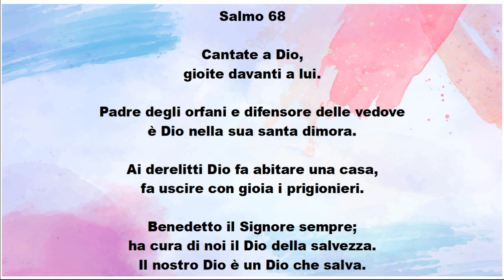Con gioia i prigionieri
Cantate a Dio,
gioite davanti a lui.

Padre degli orfani e difensore delle vedove
è Dio nella sua santa dimora.

Ai derelitti Dio fa abitare una casa,
fa uscire con gioia i prigionieri.

Benedetto il Signore sempre;
ha cura di noi il Dio della salvezza.

Il nostro Dio è un Dio che salva.